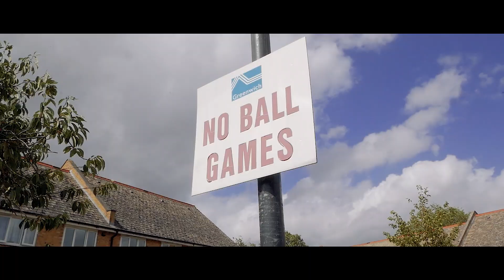A R Amps X Donnie - RIP TINY [Music Video] (Prod By Chipz Production)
RIP TINY REAL🙏🏾🙏🏾
Gone but Never Forgotten
Your name
Your ways
Your realness
Will live forever my g.🙏🏾🙏🏾🙏🏾

Hold tight anyone thats lost someone,
Stay strong🙏🏾🙏🏾

3Reallion,
Soon home,
3Solo,

Directed & Edited by @Tylerovisuals

Remember its all for the expression fuck the attention. 💯💯💯

Instrumental: "Sorrows" by chipz Productions